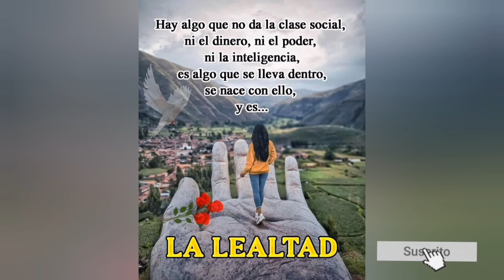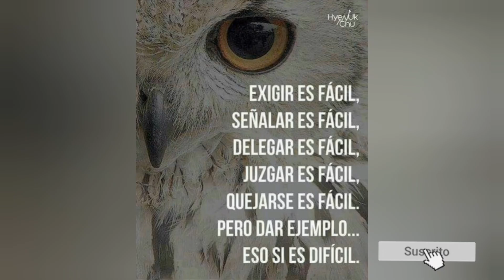reflexiones cortas y bonitas que te harán pensar